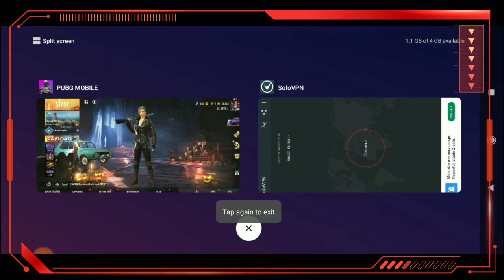PUBG KOREA 0.15.0 NEW VPN TRICK | MY PUBG ID | TERMINATED INSTA ID | PUBG KR